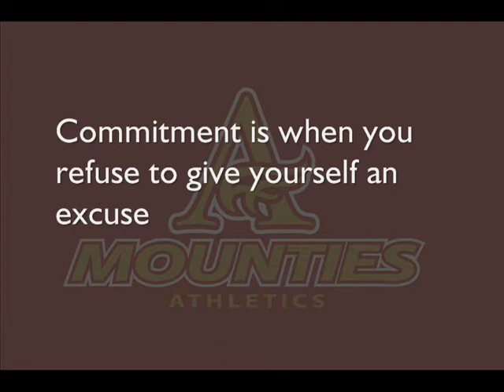Mounties2012part3.wmv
This is where it matters.  This is where we show our commitment. Believe in the Mountie spirit.